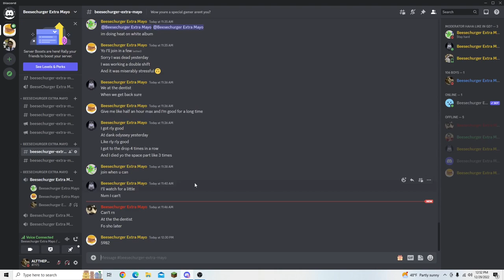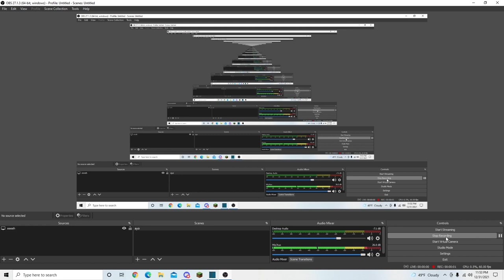White Album - SELLTHEPRODIGY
White Album

So… there was an IDL streak. DoG, PPIXEL, and now White Album, so basically it’s kinda funny

This level is really good, and even though I got unlucky, I’m not mad and really enjoyed it. 75 was complete bs tho, I died there 7 times. Luckily I learned about TPS bypass, and it’s kinda heat tho. Makes my game much smoother so I’ve sold my soul and became a 360 FPS gamer lmao

Enjoyment Rating: 8/10
Demon Rating: Insane
Attempts: 5825
Record Before Completion: 95
Hardest Part: 75-100

Beaten on 360 FPS

waiting room. - Composed by SpiceBerry

The IDL streak is very funny, but I have some bigger things planned. Welcome to GD news just dropped and lets just say it's one of those moments where like you see something and you just know
yk?